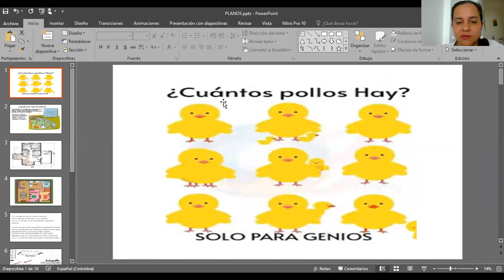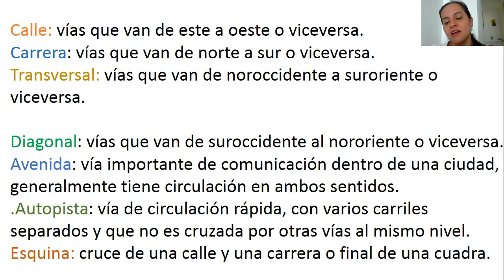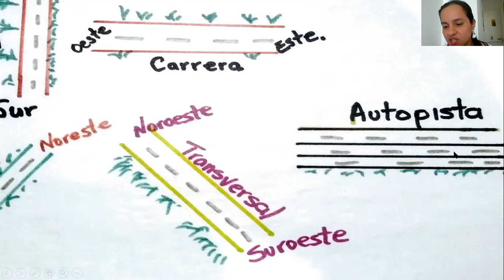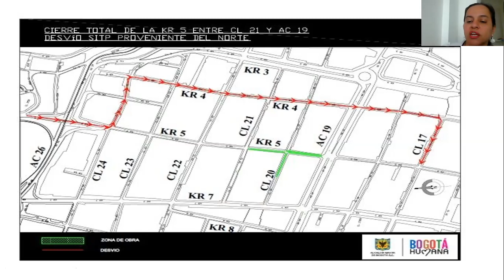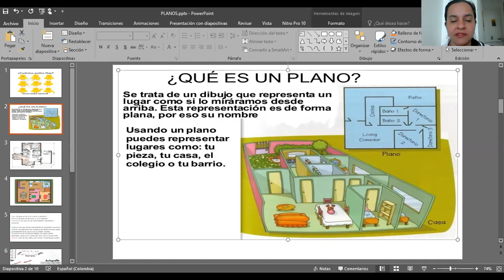LOS PLANOS SEXTO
Lic. Paria O.